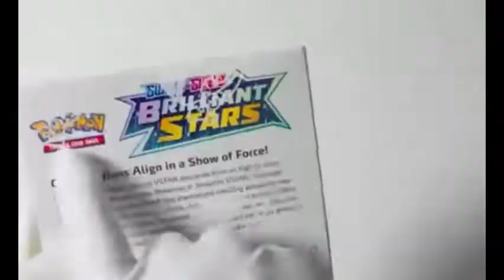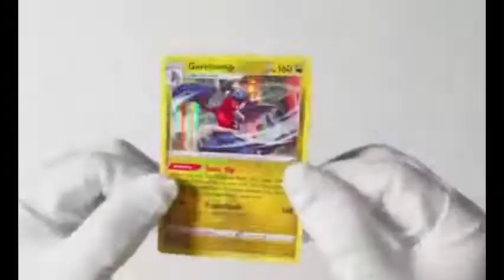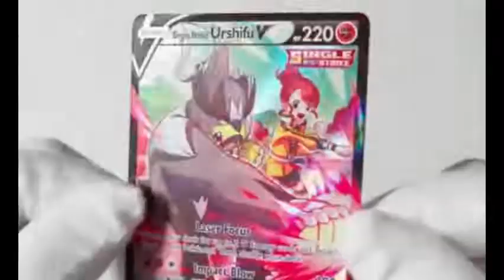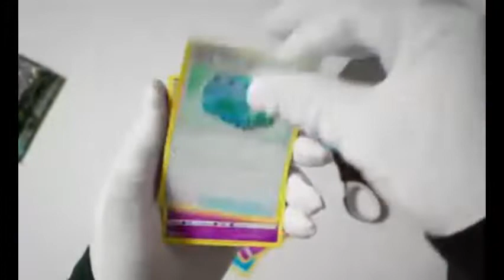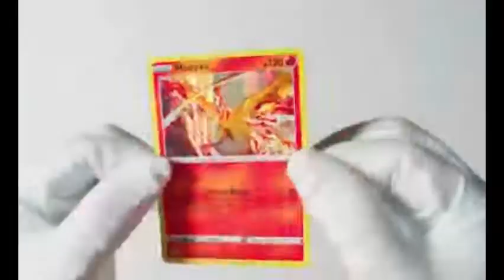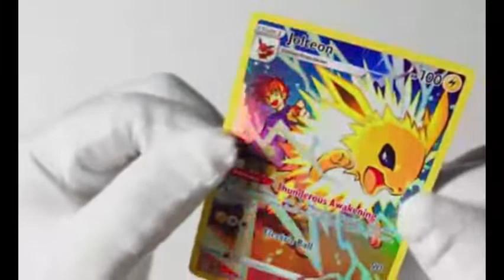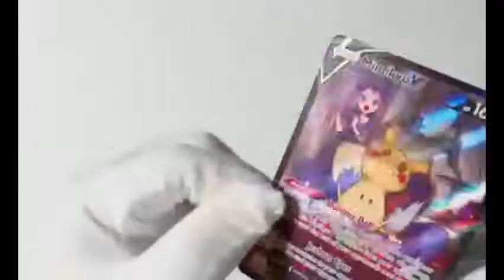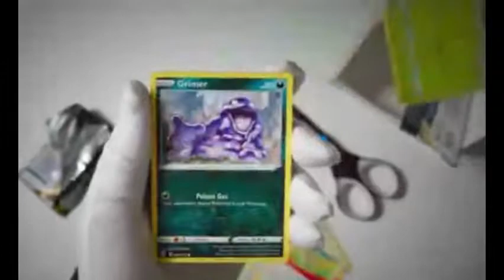Tommy,s dad opening a WHOLE brilliant stars booster box | lucky !!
today ... is the day where my dad opens a whole brillaint stars booster box to hunt for his chase card THE RAINBOW CHARIZARD and today ... he gets lucky and pulls something more beyond than you can imagine but other than that enjoy the video my dad spent a long time editing the video he had to edit the video for 3 hours while i was at special ed :/ so pls support us by subscribing and hitting the notification bell :)
our usual description : (he was very exited to shoot this video ,if you were wondering Tommy is special needs he has autism ,ADHD, and he is slightly dyslexic
he had to go through 3 years of behavioral therapy
yes you can ask us questions about it :) we will be more than happy to answer them :) and we will heart everyone and will respond as much as we can :)